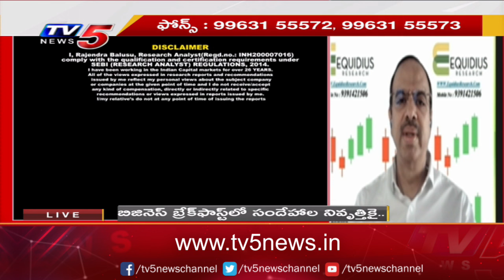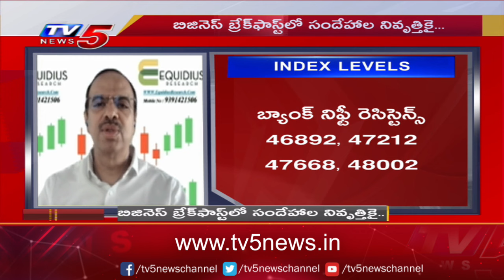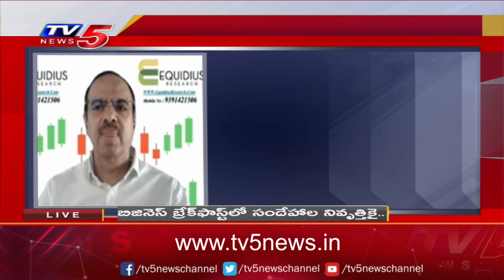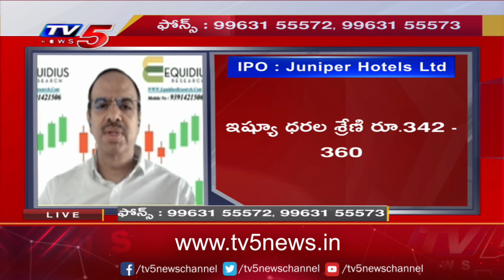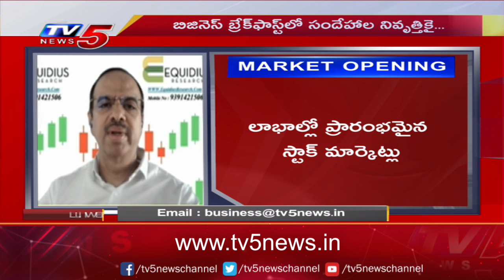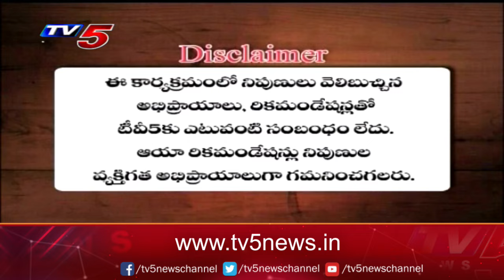Business Breakfast | Stock/Share Market News | 19-02-2024 | TV5 News Live